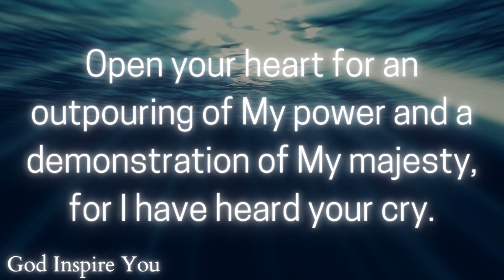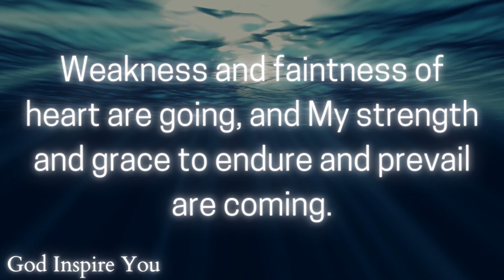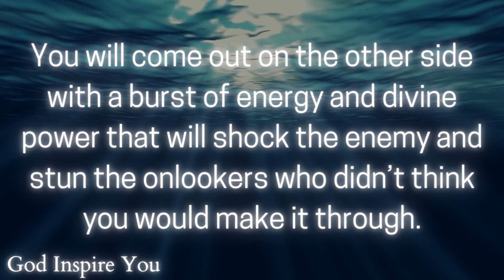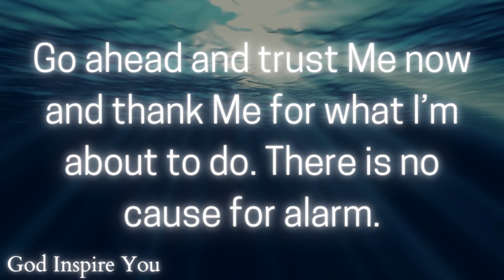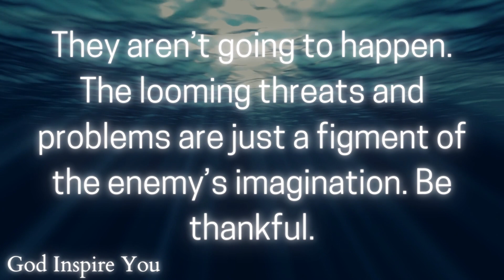God's message today 💌 Prophetic word ✝ God's message for me today | Word of god